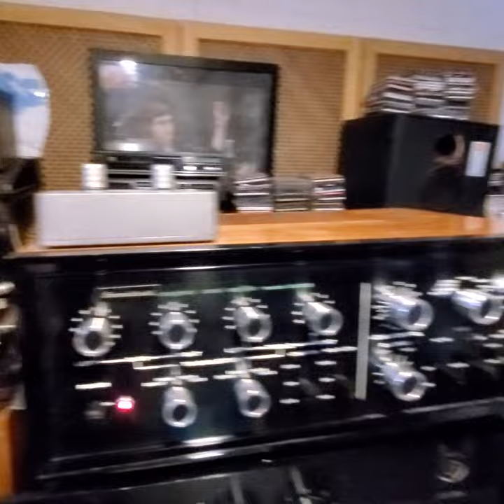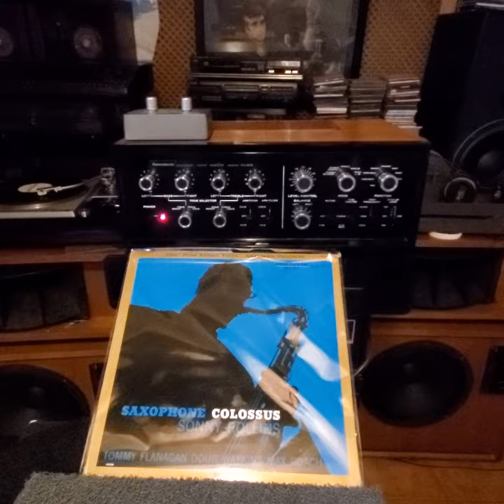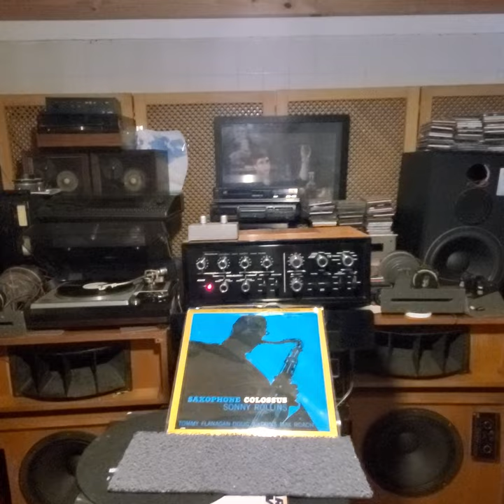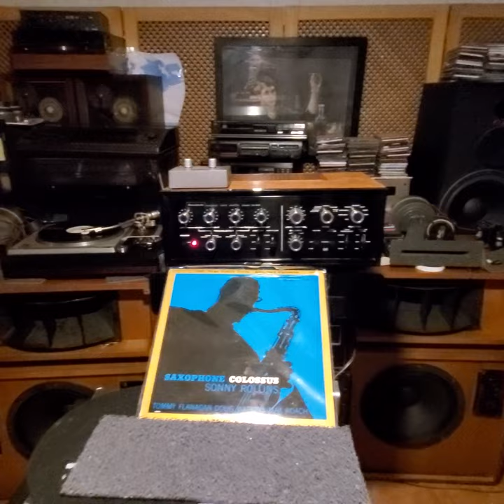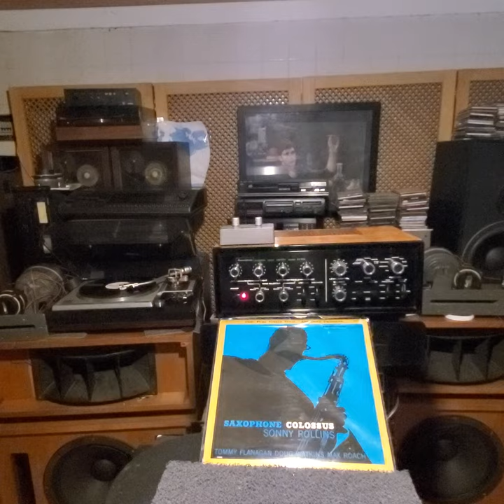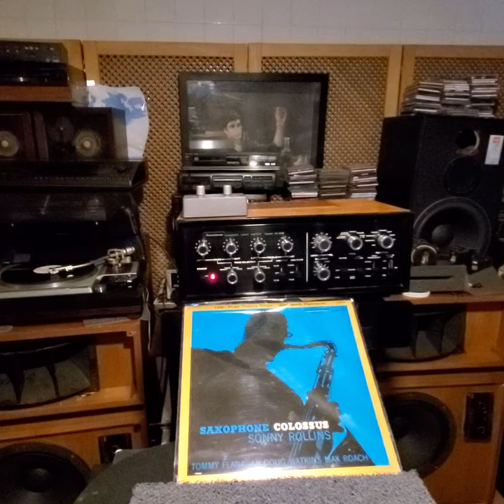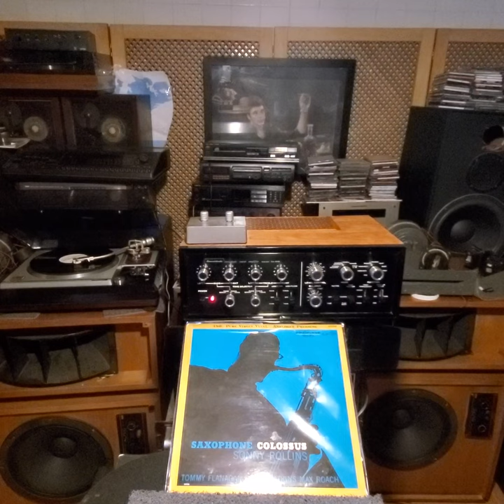SANSUI CA 303 PRE VALVULAR / POWER PERREAUX MOSFET /TECHNICS SP 10MK2/ ALTEC MODEL 19/SONNY ROLLINS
SONNY ROLLINS ", TOMMY FLANAGAN , DOUG WATKINS , MAX ROACH / SAXOPHONE COLOSSUS-BLUE 7❤❤ JUNE 1964 RECORDING !